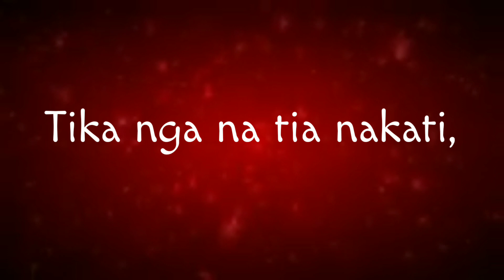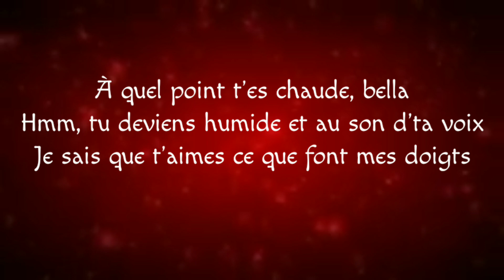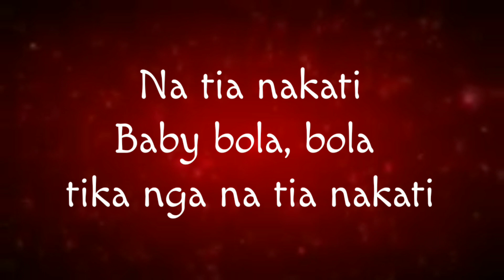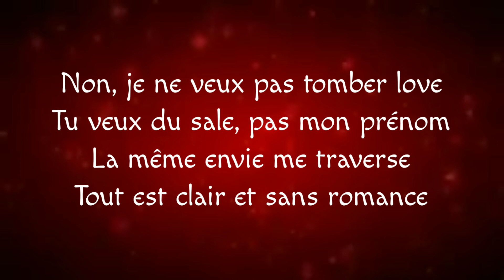Karaoke Nakati - Ya Levis